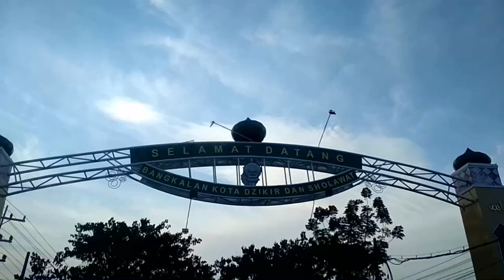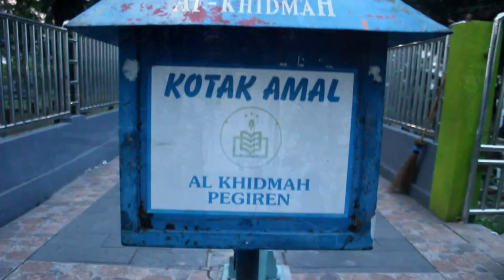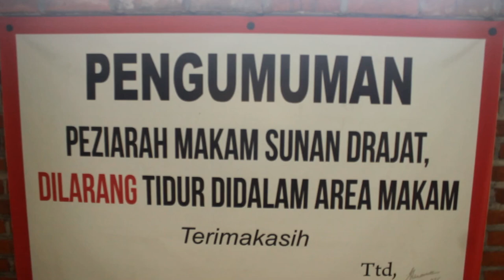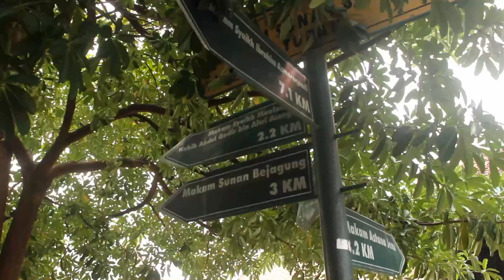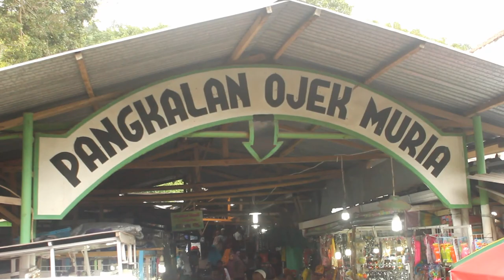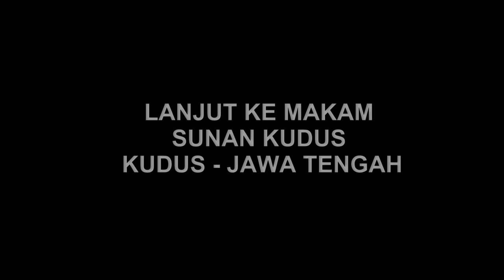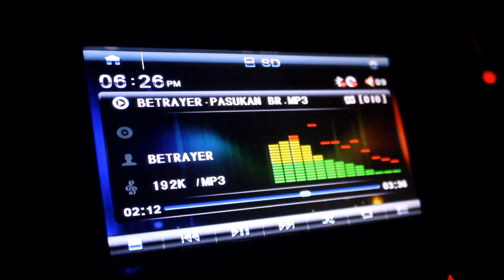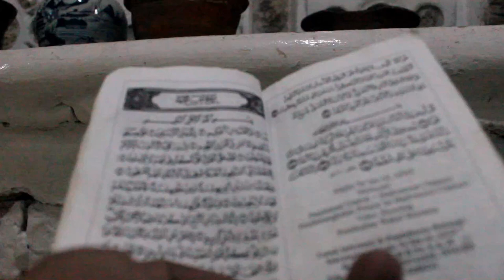WISATA RELIGI ZIARAH MAKAM WALISONGO DAN SYEIKH KHOLIL BANGKALAN MADURA - SPY PHOTOGRAPHY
Wisata religi ziarah makam Walisongo dan Syeikh Kholil Di Bangkalan Madura. Video ziarah ini sebenarnya sudah 2 tahun yang lalu namun baru ditemukan filenya, jadi baru sempat upload. Semoga video bermanfaat untuk kita semua. .Aminn